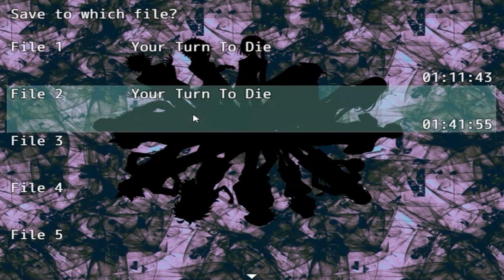Mishima Feels the Burn - Your Turn To Die Ep6 - The Bringle Boys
After one final search, Nick and Ollie find the final piece of the doll. It’s time to assemble it and solve the next piece of the puzzle, but things aren’t as they seem. Then again, when are things as they seem? Everyone has been trapped in a weird blue grid room with eleven hallways that lead to other rooms. Oh well, things can’t get any worse, right?

The Bringle Boys are pair of morons who make shitty jokes while playing moving Japanese pixels, today Ollie is playing Your Turn To Die, a game about a schoolgirl who comes home, but gets trapped in another world with her friend Joe and some other people...And he must do this while an American berates and laughs at him.